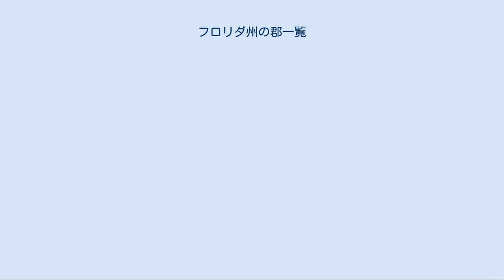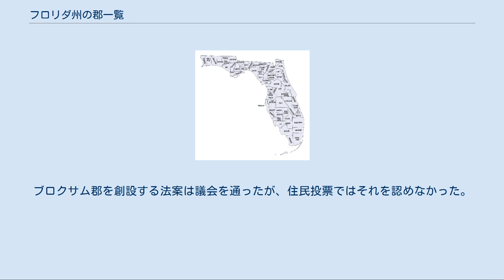フロリダ州の郡一覧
図はフロリダ州の郡のそれぞれにリンクが張ってある。
郡名をクリックすればその郡を表示する。
 フロリダ州の郡一覧は、アメリカ合衆国フロリダ州内の郡の一覧である。
フロリダ州には67の郡がある。
 フロリダは1821年にアメリカ合衆国の領土となり、スペイン領の時に使われた植民地区分をそのまま2つの郡として出発した。
すなわち西のエスカンビア郡と東のセントジョンズ郡であり、スワニー川を境とした。
他の郡は全てこの2つの郡の領域から分かれてきたものである。
フロリダは1845年にアメリカ合衆国27番目の州となった。
最新の郡は1925年にアラチュア郡から分離したギルクリスト郡である。
フロリダ州の郡は当初、州政府の小区分だった。
1968年、郡は独自のチャーター（憲章）を持つ権限ができた。
1つの郡を除き66郡の郡庁所在地は法人化自治体である。
例外は田園部にあるワクラ郡の郡庁所在地クロウフォードビルである。
 フロリダ州の郡名は、その文化的に多様な歴史遺産を反映している。
幾つかがスペイン探検家から採られており、またスペインの聖人、スペイン人が使ったインディアンの地名などはスペイン支配時代の名残である。
アメリカ合衆国の政治指導者の場合は南部、特にアメリカ連合国時代の者が目につく。
川、湖など自然の地形名や植物名も使われている。
第二次セミノール戦争については、両軍の参戦者から郡名が採られている。
例えば、当時アメリカ陸軍の少佐だったフランシス・L・デイドからマイアミ・デイド郡の後半が付けられ、オセオラ郡は抵抗したインディアンの指導者名だった。
 下表の人口データは2010年国勢調査に基づいている。
フロリダ州の人口は18,801,310人であり、2000年からは17.6%増加していた。
1郡あたりの平均は280,616人となる。
人口最大の郡はマイアミ・デイド郡の2,496,435人、最少の郡はリバティ郡の8,365人である。
陸地面積の平均は805平方マイル (2,085 km2) である。
面積最大の郡はパームビーチ郡の2,034平方マイル (5,268 km2)、最少の郡はユニオン郡の240平方マイル (622 km2) である。
フロリダ州の総面積は65,795平方マイル (170,409 km2) である。
このうち陸地面積は53,927平方マイル (139,670 km2)、水域は11,868平方マイル (30,738 km2) である。
 下表はアルファベット順である。
 州内の5つの郡が改名された。
その多くはフロリダが州に昇格した始めの16年間、1845年から1861年に行われた。
1つだけデイド郡がマイアミ・デイド郡に改名されたのが1997年のことである。
 フロリダ州議会で2つの郡設立が計画されたが、どちらも実現しなかった。
ブロクサム郡を創設する法案は議会を通ったが、住民投票ではそれを認めなかった。